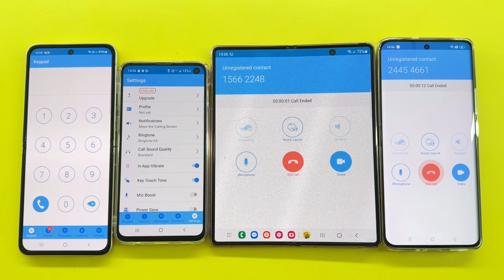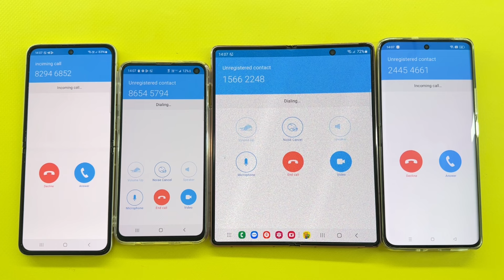Incoming Outgoing Call SkyPhone Social App on Galaxy S10E vs Realmi 11pro + Samsung Z Fold vs Z Flip